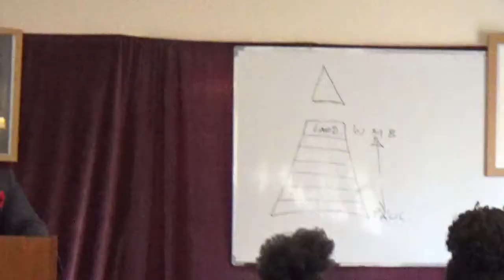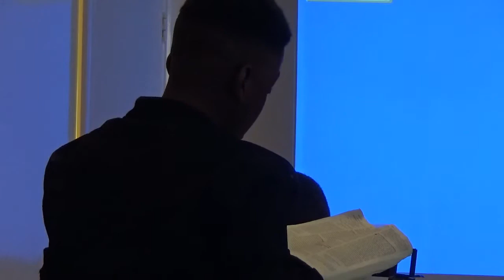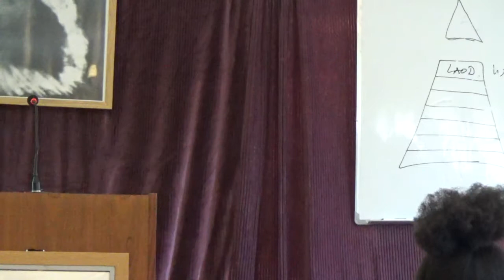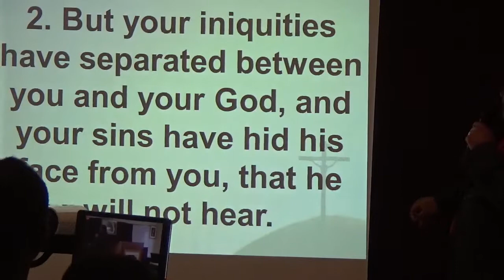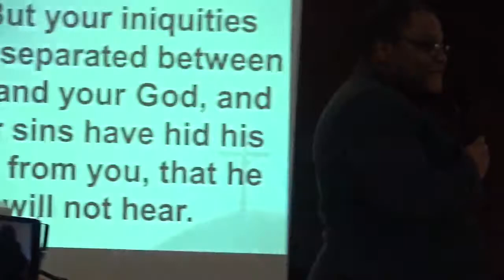SUNDAY SCHOOL (BRO. ELIJAH )